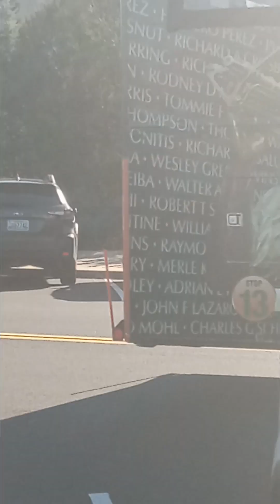tour of the national mall, the Smithsonian, the capitol building and the Supreme court